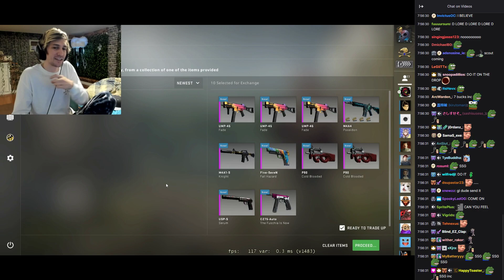xQc does a $6000 Dragonlore trade up and gets....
xQc reactions and highlights from VOD's